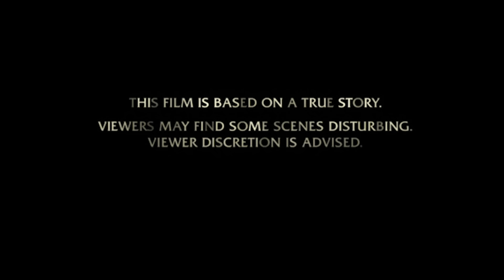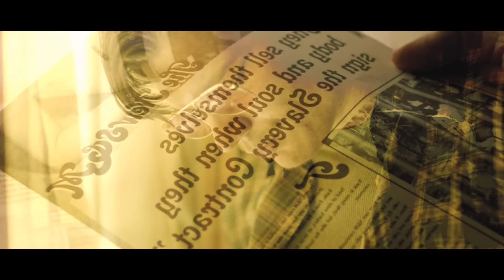Девушка выполняет все приказы парня, который её украл на дороге и запугал. Краткий пересказ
Краткий пересказ сюжета фильма: Девушка в ящике 2016

Реальная история, произошедшая с девушкой Коллин Стен в 1977 году, которая, став пленницей супружеской пары Камерона и Дженис Хукер, провела в заключении больше семи лет...

Друзья ,всем привет с Вами Мистер краткий пересказ .На этом канале будут пересказы фильмов ,сериалов .Этот канал ,что-то примера "треш-обзор" или просто "обзор фильма" .Краткий пересказ фильмов это 10 минут самого важного и интересного в сценарии .